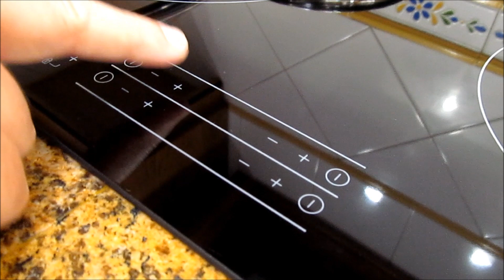Pudín | Budín de Pan cremoso y fácil sin Horno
Aprende con este vídeo a preparar una riquísima receta de Pudin o Budin o Puding de Pan fácil, cremoso y casero sin Horno o sin hornear!. La receta está explicada paso a paso y de forma sencilla, para que os sea fácil hacerla. ¡Seguro que os saldrá deliciosa!